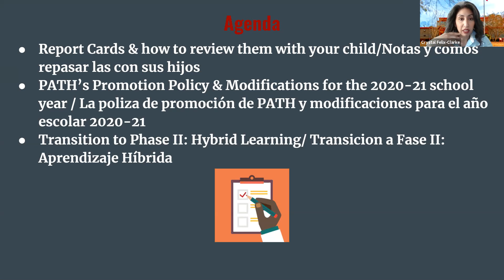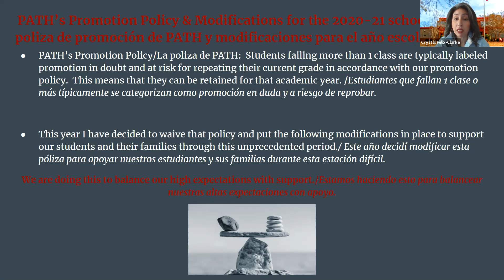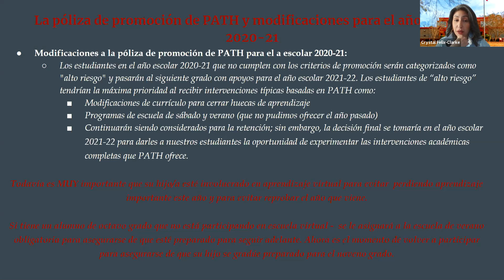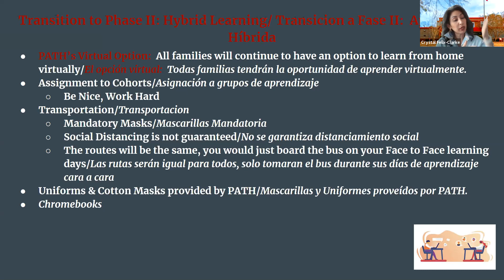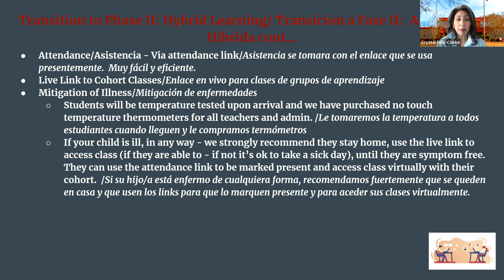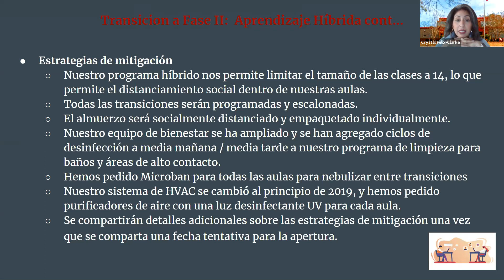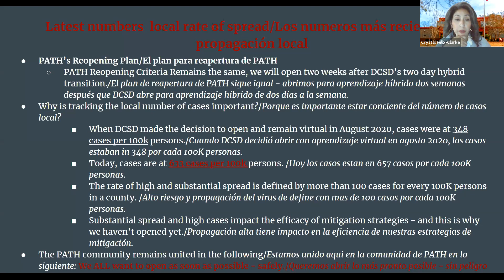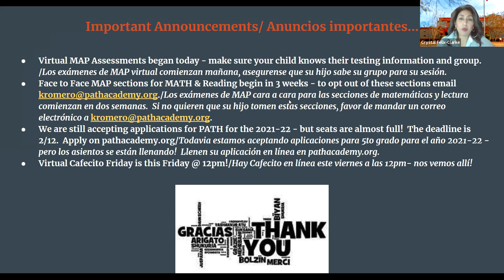8th Grade Parent Meeting January 26, 2021